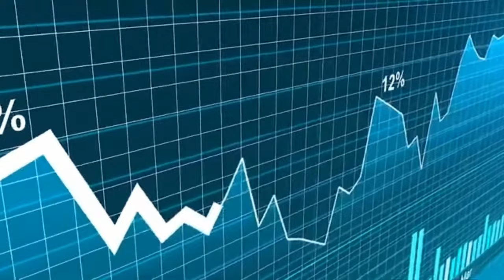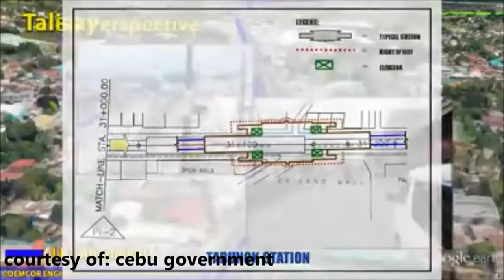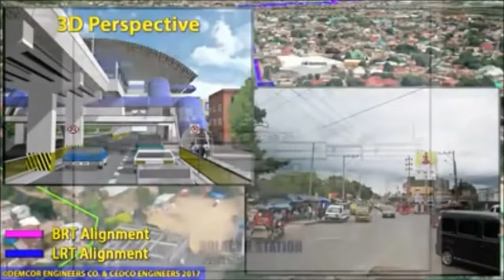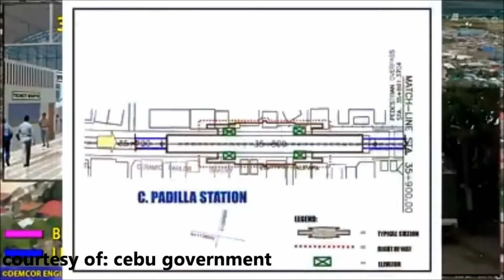SOON TO BE IN CEBU - the monorail transit system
Take a look on more development in cebu.. The cebu monorail transit system